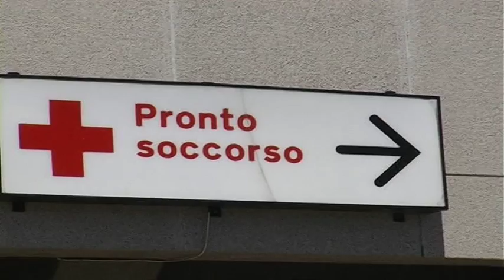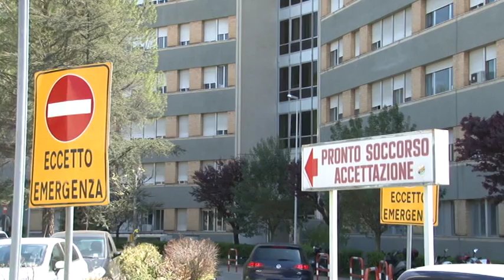A Teramo il PD parla della riorganizzazione sanitaria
La riorganizzazione della Sanità in provincia di Teramo e l'ipotesi dell'ospedale unico. Questi i temi dibattuti dai consiglieri comunali del Pd di Teramo